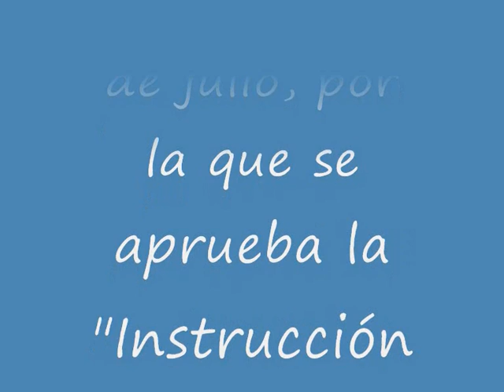Orden FOM/1630/2015, de 14 de julio, por la que se aprueba la "Instrucción ferroviaria de gálibos".